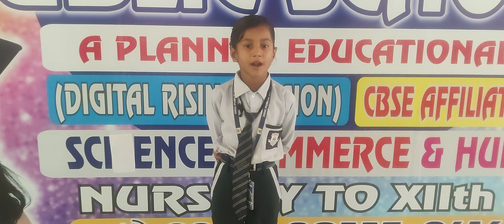DRM PUBLIC SCHOOL DESRAJ COLONY PANIPAT. Chavi Student of Grade Ist